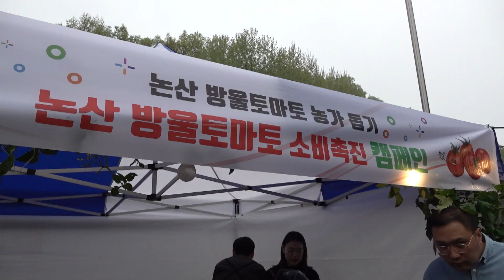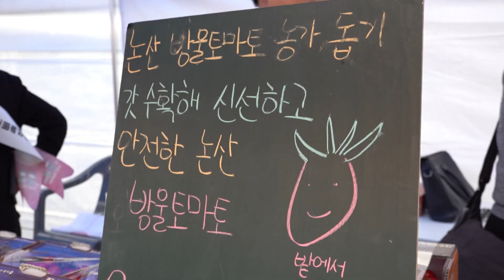안전한 우리 농산물 '논산 방울토마토' 드시고 가세요! l 논산 방울토마토 소비촉진 캠페인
최근 국민들의 많은 근심을 산 토마토.

대전 유성구 로컬푸드 파머스 161에서는
논산 방울토마토 소비촉진 캠페인이 한창이었습니다!

논산에서 달려온 손님들이
토마토의 안정성을 알리기 위해 발벗고 캠페인에 참여했습니다.

문제가 있을 수 있는 신품종 'TY올스타'를 전량폐기했고
시중에는 우리가 원래 먹던 품종의 토마토만이 유통되고 있다고 하니,
여러분도 논산 방울토마토에 많은 관심부탁드립니다!